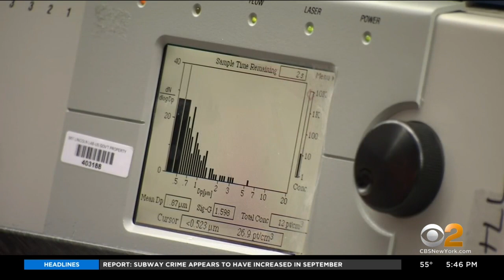Scientists, Emergency Planners Conducting Air Flow Study In NYC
Is the Big Apple prepared for a chemical or biological attack? What about an accidental release of hazardous materials? CBS2's Alice Gainer reports.